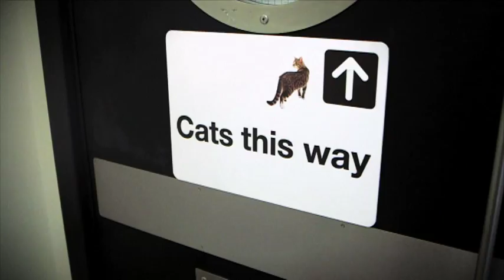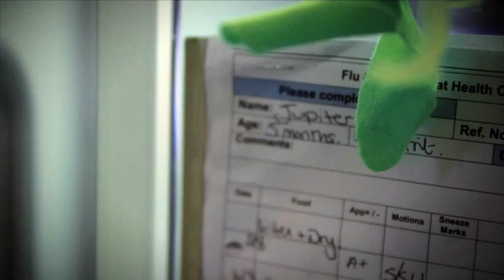Loveable Rogues volunteer ar Battersea dogs and cats home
The Loveable Rogues volunteer at Battersea Dogs and Cats Home for vInspired!

4Music brings you closer to the hottest artists around right now. We give viewers a front row seat to see some of the world's best loved names in music and entertainment. We're music and then some on Freeview, TalkTalk & BT Vision 18, Sky 360, Virgin 330, and, of course, YouTube!